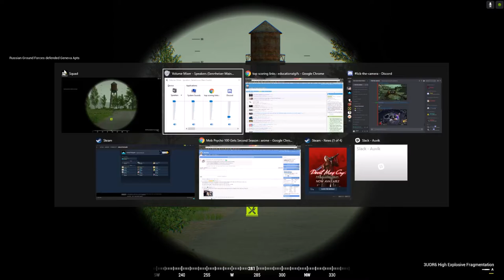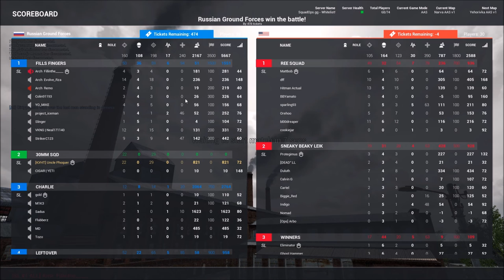Squad - Tearing Ass in the BTR-82A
The 30mm gives no fucks.